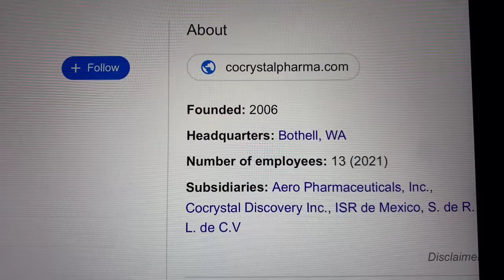🔴 Cocrystal Pharma Inc. COCP Stock Trading Facts 🔴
Coinbase Referral Funded Accounts Up To $300,000 To Day Trade